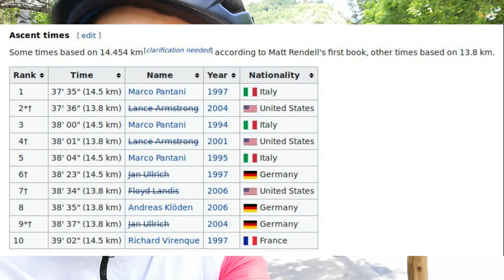I got to ride Alpe d'Huez | Iconic climbs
In this video I share with you a bit of my experence climbing the Famous Alpe d'Huze! The climb goes via the D211 from where the distance to the summit (at 1,860 m (6,102 ft)) is 13.8 km (8.6 mi), with an average gradient of 8.1%, with 21 hairpin bends and a maximum gradient of 13%. L'Alpe d'Huez is climbed regularly in the Tour de France. It was first included in the race in 1952 and has been a stage finish regularly since 1976.